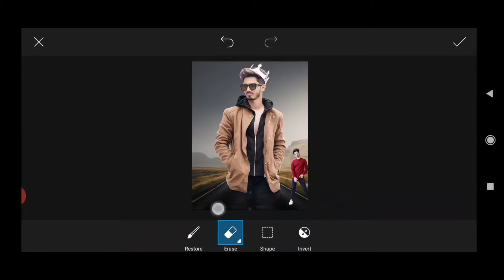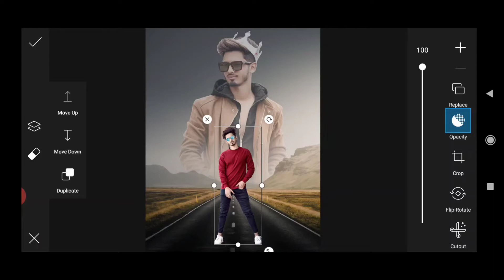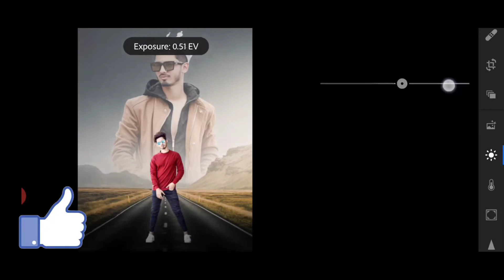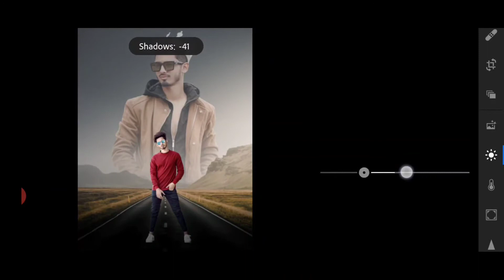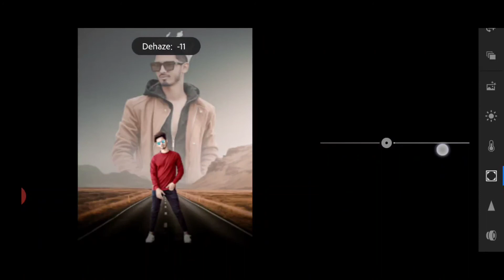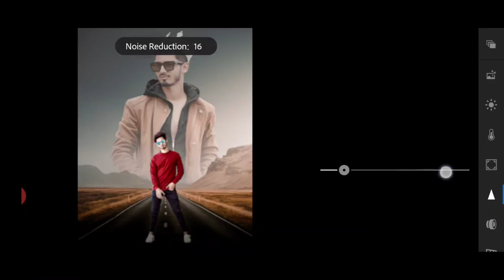PicsArt New Dual Photo Editing Tutorial | PicsArt Editing New Style | Aasif Creations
Hello guys,
Hum is video me apko bataenge ki PicsArt app ka use krk dual photo editing kaise kare apne android mobile me bilkul easily.

I hope 😊 u learn it

own photo editing
profile photo editing
sk editz photo editing
picsart editing
photo editing
picsart

Agar apko yeh video acchi lgi hongi toh plz video ko 👍like kijiye, share kijiye, comments kijiye aur hamare channel pr naye aye hoo toh plz channel ko subscribe kijiye aur us 🔔bell k icon ko bhi daba dijiye hamare Editing se related Letest videos dekhne k liye.